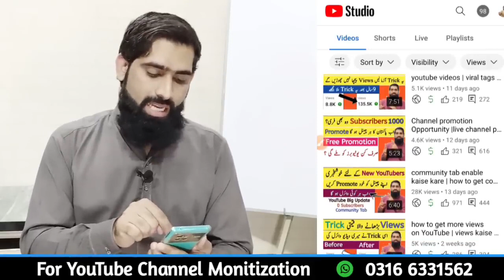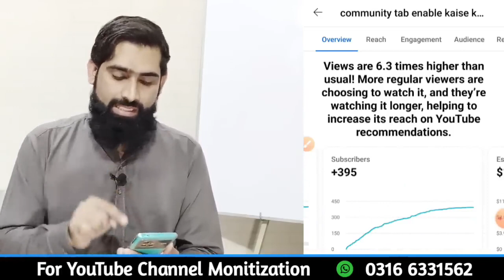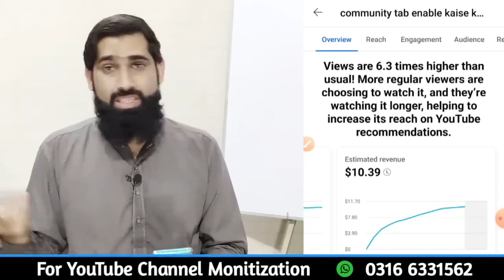1000 views ke kitne paise milte hain | youtube 1000 views ke kitne paise deta hai |YouTube Earnings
Muhammad Aslam TV

Is video mein apko btaunga k YouTube say 1000 views ke kitne paise milte hain
1000 views money in youtube
100k views youtube money
make money online
youtube monetization
youtube earnings
how much does youtube pay per video view
how does youtube ad revenue work
1 view how much money